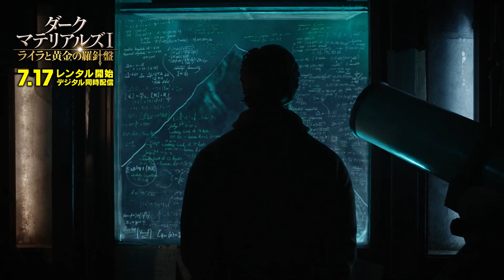【特別映像】ハリー杉山監修 海外ドラマで学ぶ英会話② 予告付き「ダーク・マテリアルズⅠ/ ライラと黄金の羅針盤」7.17 レンタル開始 / デジタル同時配信開始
それは、世界の真相を暴く冒険。
人類の運命は１人の少女（ライラ）に託されたー。

HBO®「ゲーム・オブ・スローンズ」×BBC「SHERLOCK/シャーロック」 共同製作
トム・フーパー（『レ・ミゼラブル』/『英国王のスピーチ』監督）製作総指揮
世界中から愛されるベストセラーをドラマ化した、究極のファンタジー超大作